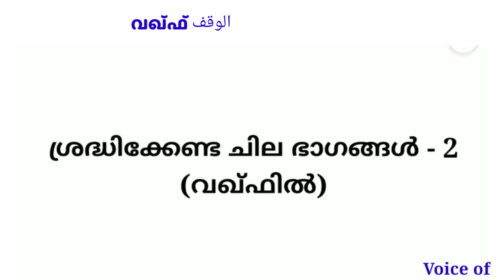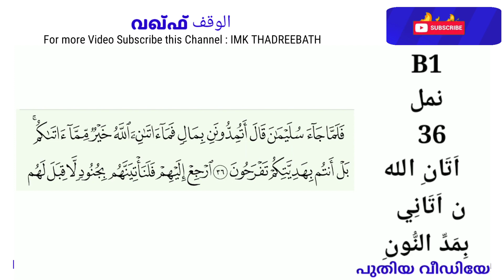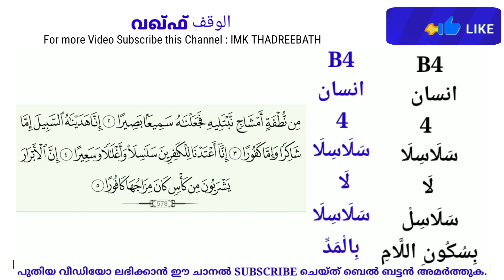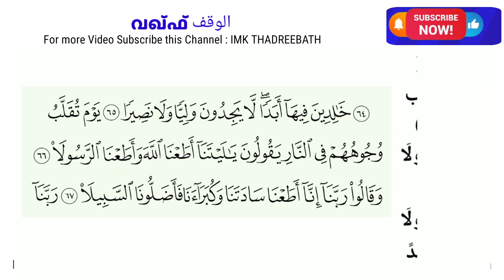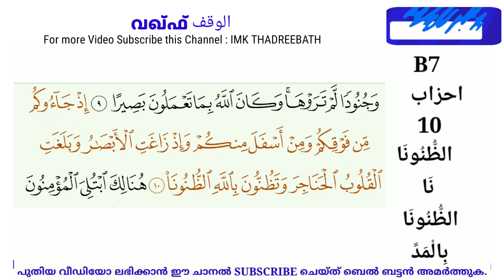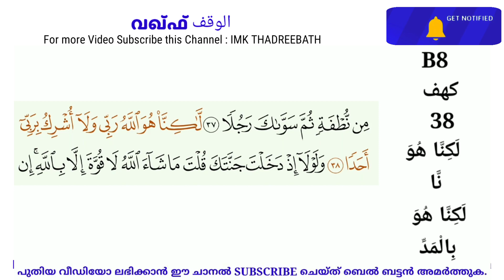വഖ്ഫുകൾ പ്രാക്ടിക്കൽ ക്ലാസ്സ് islamic media kerala14 imk class madrasa exam samastha online exam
വഖ്ഫുകൾ പ്രാക്ടിക്കൽ ക്ലാസ്സ് islamic media kerala14 imk class madrasa exam samastha online exam video for everyone imk imk14